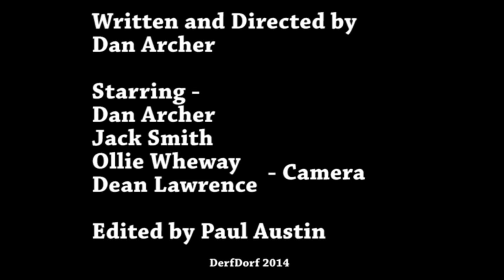HOME POLITICS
Sometimes you have to stand up and fight for your rights... Other times you should shut up.